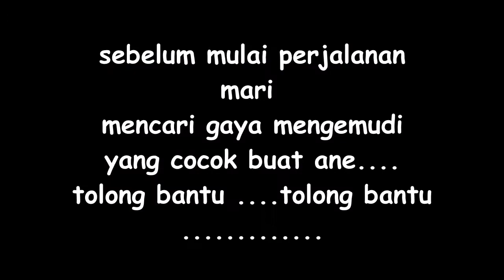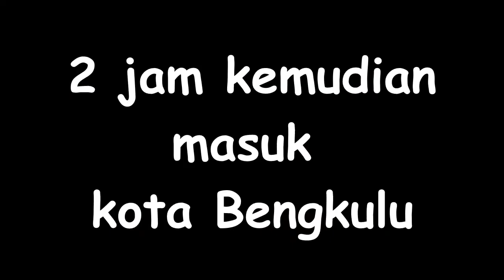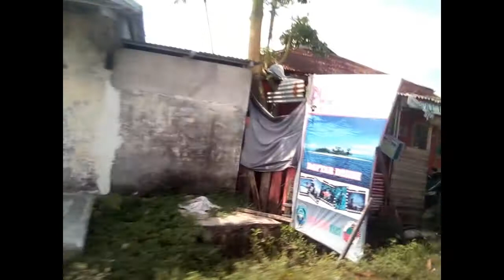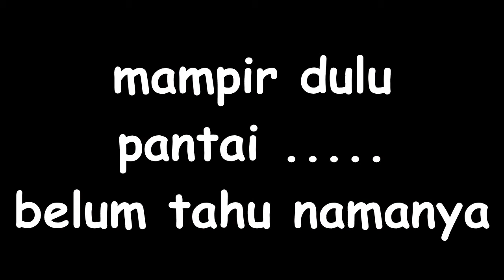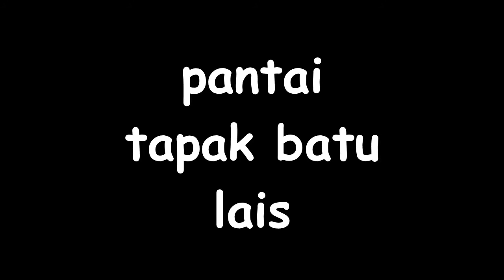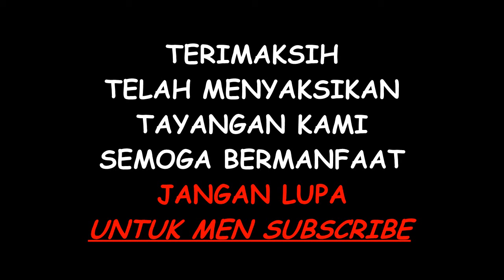Pantai Indah Sedunia Keren Abis Sisi Selatan Sumatera Bengkulu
Vlog kali ini lebih panjang , karena vlog ini menceritakan sehari penuh tentang tempat-tempat wisata di bengkulu.
jangan langsung kaget sama durasinya tonton dulu aja :)